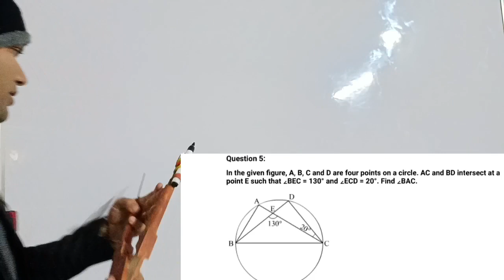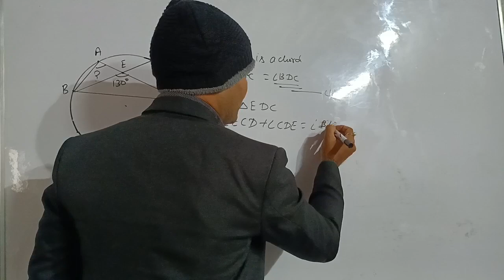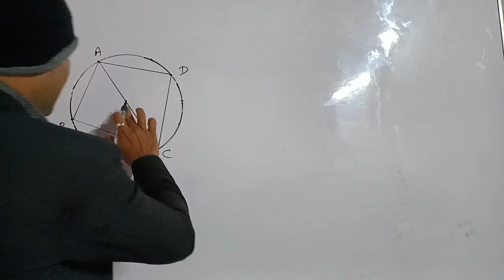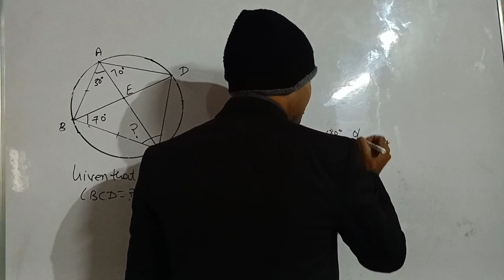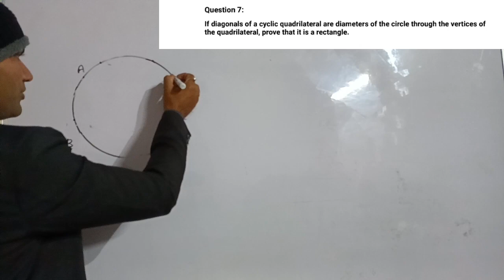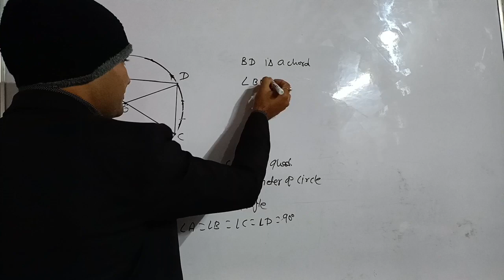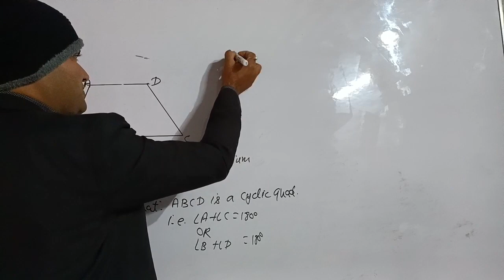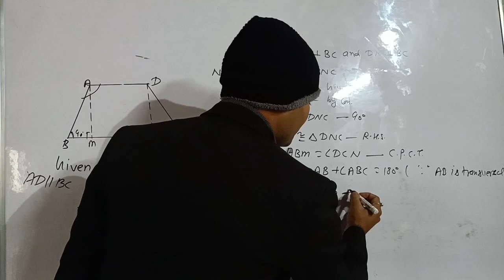CLASS 9TH!! CHAPTER 19TH!! EXERCISE 10.5!! QUESTION 5,6,7,8